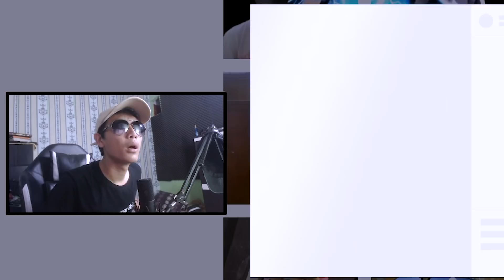KEREN !! EDITOR BERKELAS AK 2 JUTA NIH BOS !!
Makasii banyak buat yang udah support sayaaa :')
luv u all !

BUAT KAUM AMBYAR WAJIB JOIN GRUP FACEBOOK NIH BANYAK YG SERU-SERU :
Haiii Semauanya!! :)

DEVICE :

      - VGA : MSI Geforce GTX 1660
      - Ram 16Gb
      - Mobo: AsRock 8365M Phantom Gaming 4
      - Fan : Corsair Vs Series
      - Casing : dA GAMING
      - 1Tb Hdd + 256 SSD

Monitor :Samsung 24inc Curved

             - POCOPHONE F1
             - IPHONE 7+

             - FIFINE K669B

                                  - ADOBE PHOTOSHOP CC 2017 (THUMBNAIL)

THANKYOUU!!!